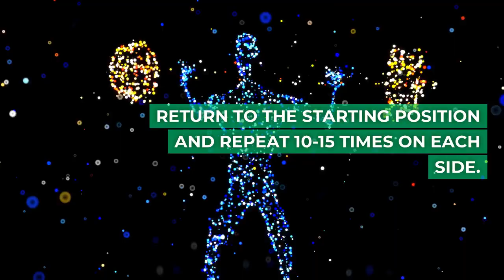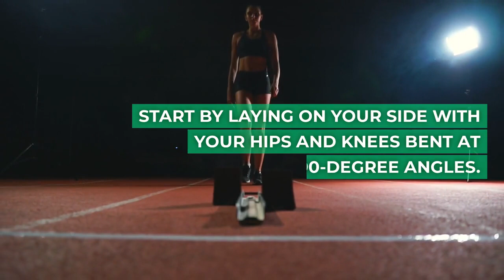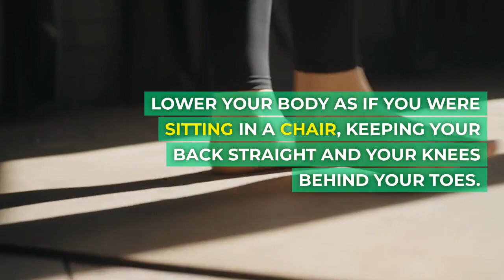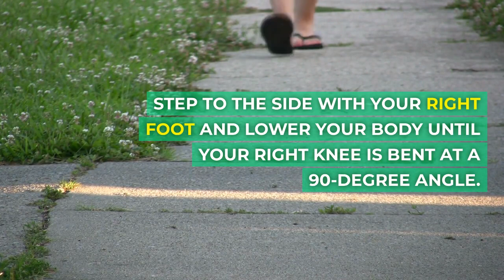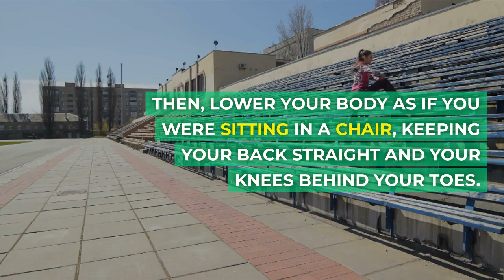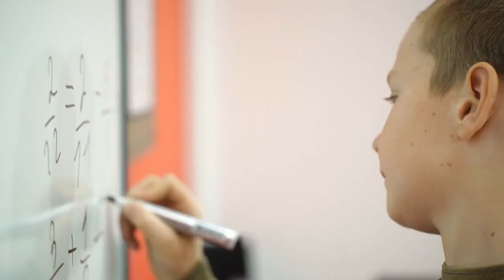Inner and outer thigh slimming workout (15 exercises how to do each with benefits of exercise.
The inner and outer thighs are notorious problem areas for many of us, and it can be difficult to know how to effectively slim them down. Fortunately, there are a variety of exercises that can help tone and slim both the inner and outer thighs. Here are 15 exercises that are designed to help tone and slim both the inner and outer thighs.